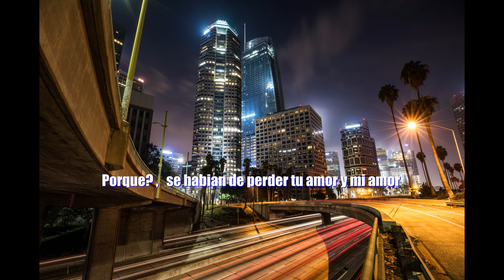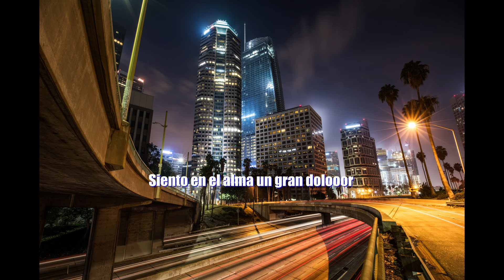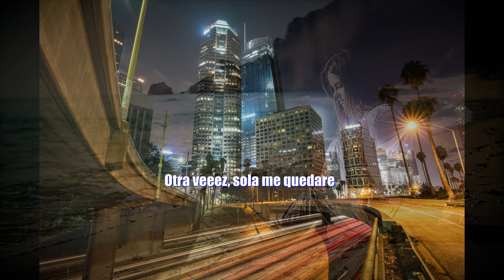" Amor porque " (Jose L Carballo Autor/Comp.)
Uno de los grandes exitos del Maestro Jose L Carballo,que fue grabado originalmente con "La Nueva Crema", cantando "Chacalon" .